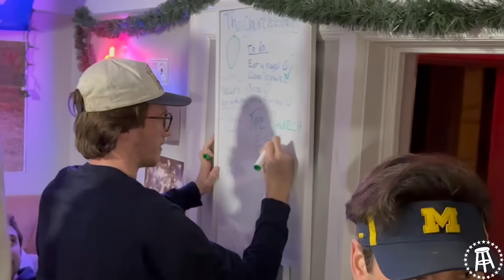MICHIGAN WINS THE NATIONAL CHAMPIONSHIP! CHAOS IN ANN ARBOR!